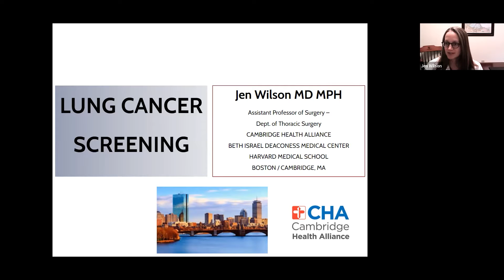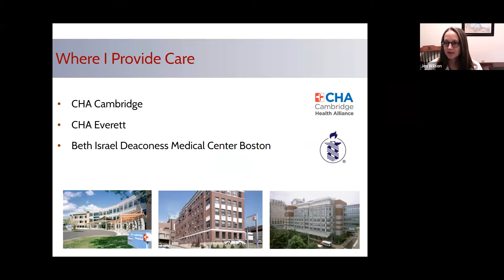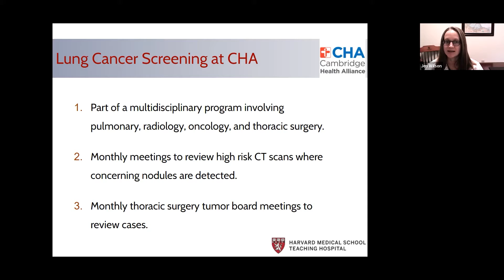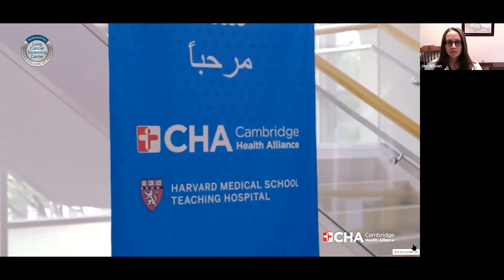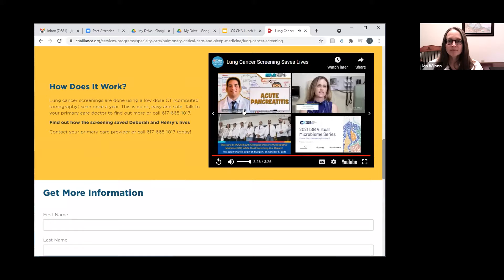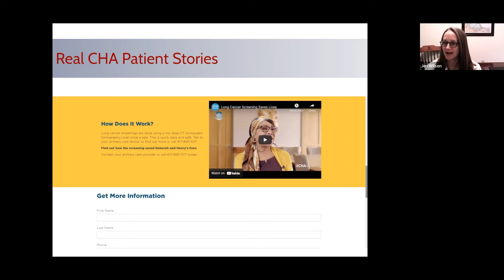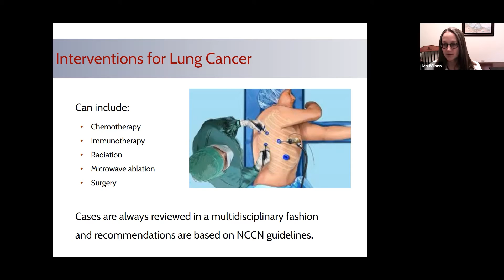Breathing Better -- December 2021 Lunch and Learn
Are you a smoker or quit within the last 15 years? Or, do you live with a smoker? Listen in on this informative half hour show on how you can breath better and maybe even save your life.